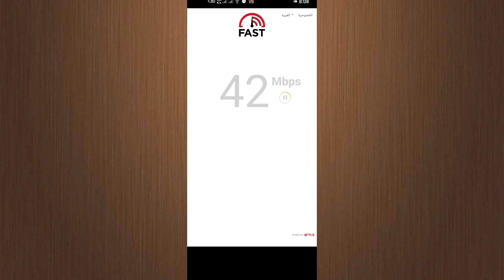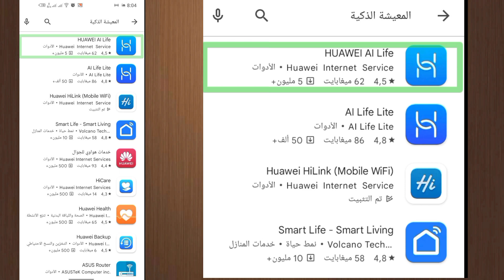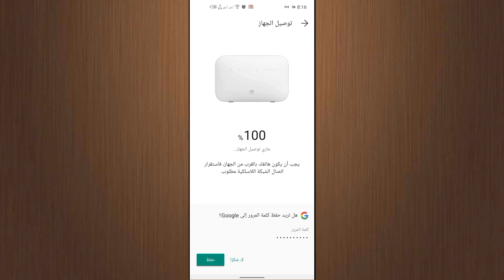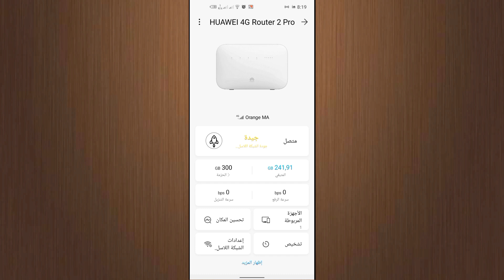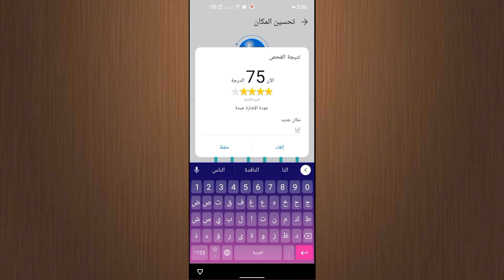أفضل طريقة لتحسين المكان للجهاز المتنقل 4G دار بوكس اورنج من أجل تقوية إشارة وتسريع الأنترنيت 2023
بسم الله الرحمن الرحيم والصلاة والسلام على سيدنا وحبيبنا محمد صلى الله عليه واله وسلم وبعد.
نقدم لك عزيزي المشاهد نصائح هامة حول تجربة كيفية تحسن المكان مناسب للجهاز الواي فاي دار بوكس اورنج 4G المتنقل فقط عبر تطبيق خرافي الآ وهو المعيشة الذكية أو HUAWEI Al Life .
بإمكانك الذهاب الى متجر بلاي ستور وقم بتحميل التطبيق المجاني HUAWEI Al Life .
كل ما عليك أن تشاهد هذا الفيديو الى آخره.

الفيديوا السادس عشر
افضل نصيحة لشراء أي جهاز الواي فاي فقط بخطوتين

Darbox Orange